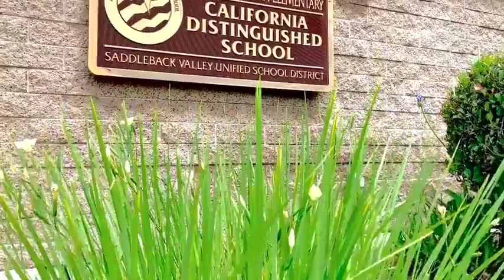25112 Mammoth Cir, Lake Forest 92630- Annika Godfrey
Fresh, sprawling home in Parkwood Estates w/in walking distance to schools, shopping & Lake Forest’s Sun & Sail Club. Perfect for large family-4 bed, 3 full baths & HUGE bonus room- this home is the ultimate find. Grassy front lawn, lush trees & flower bed encompass an incredible welcome.